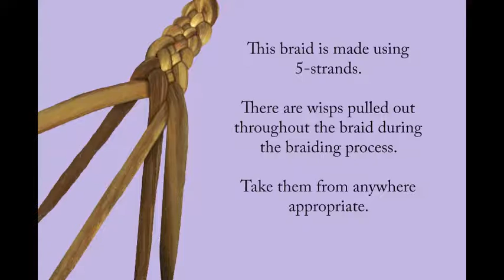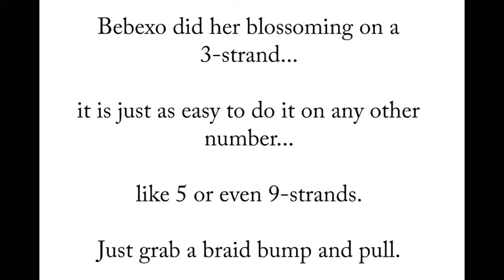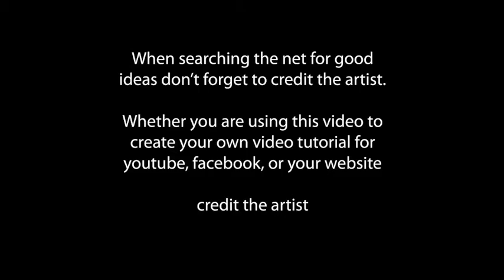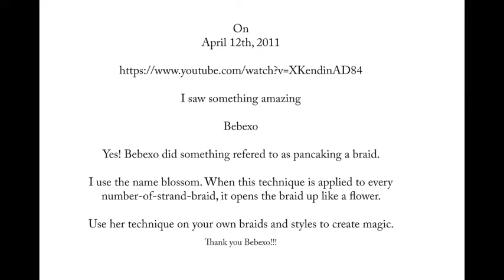Single blossomed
I used a technique from one of Bebexo's videos to make a couple hairstyles. Though they are completely different styles than what she did in her video...that is, in fact, where I learned the technique I call blossoming.
Here is a link to her channel.